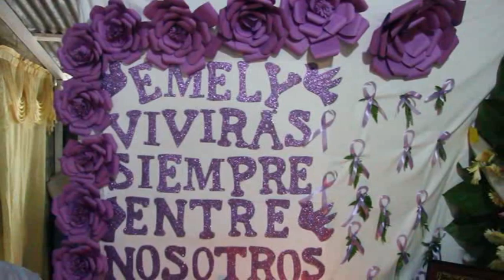Entrevista a la madre de Emely, Adalgisa Polanco COMPLETA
Entrevista en exclusiva para AN7 con la madre de Emely Peguero, la señora Adalgisa Polanco.